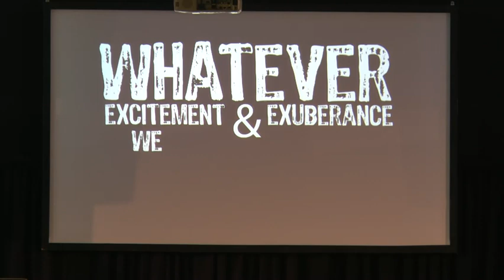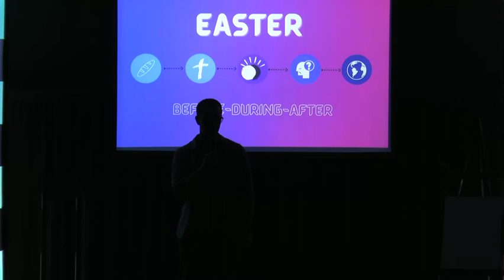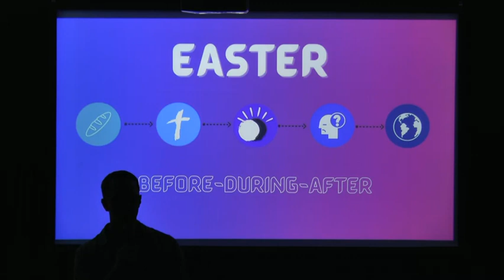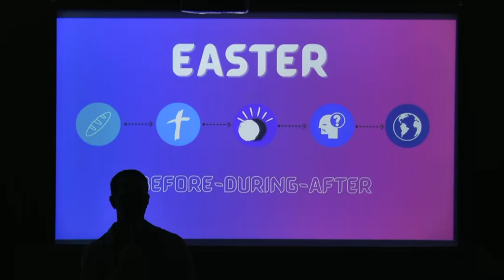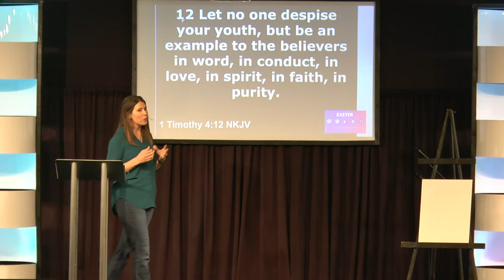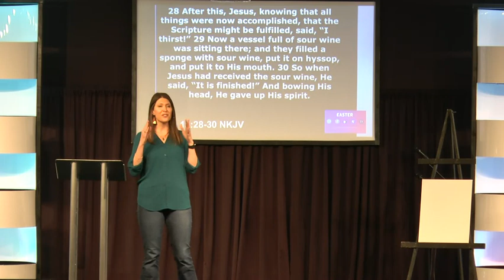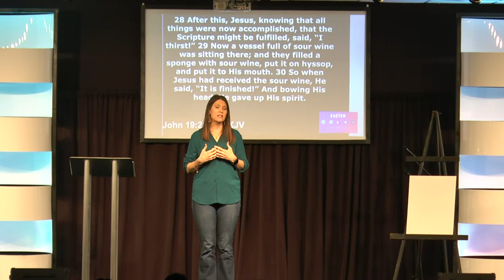Easter Before During After Part 3